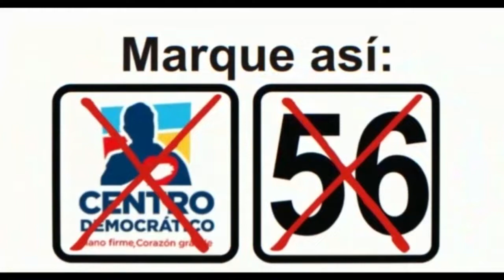MUNICIÓN QUE UTILIZARON PARA HOSTIGAR EL CAI EN ARAUCA ES DE PROCEDENCIA VENEZOLANA